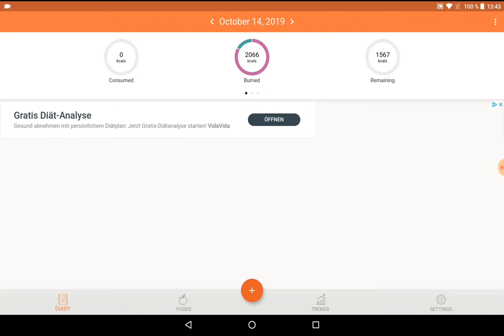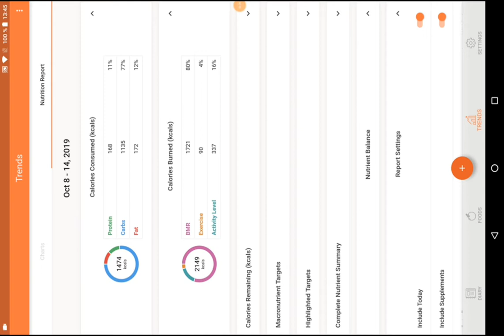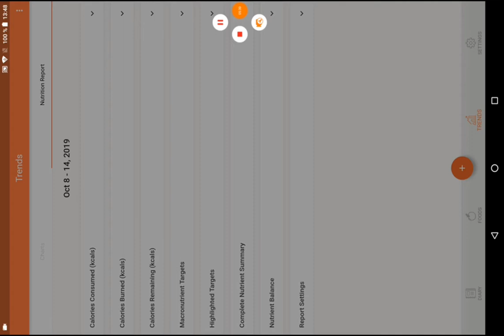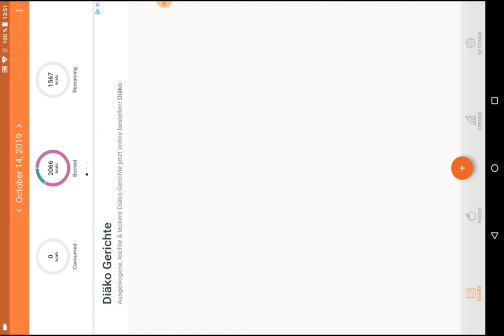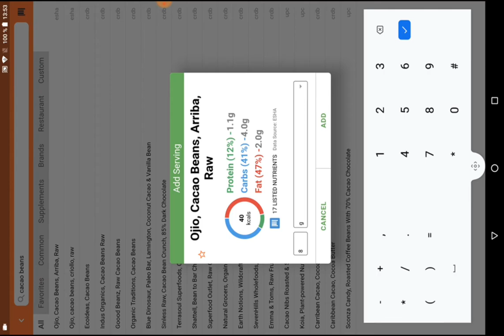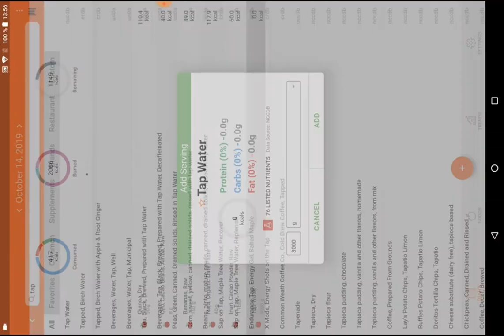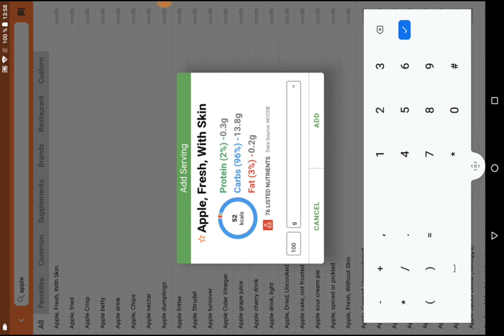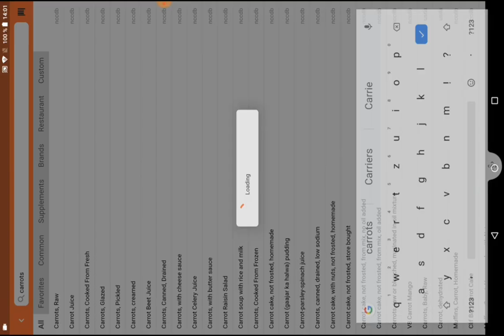Nahrungsauswertung mit Crometer food Diary Cronometer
Food Diary Nahrungsauswertung Cronometer,